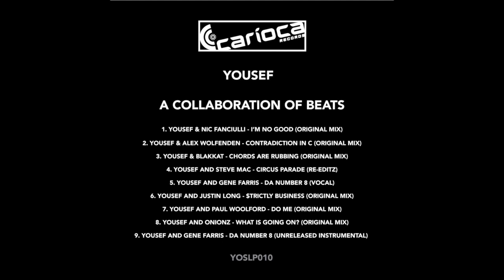Yousef & Gene Farris - Da Number 8 (Vocal) [Carioca]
Artist: Yousef & Gene Farris
Ablum: Yousef - Friends - A Collaboration Of Beats Album
Track Name: Da Number 8 (Vocal)
Label Name: Carioca
Release Date: 2005